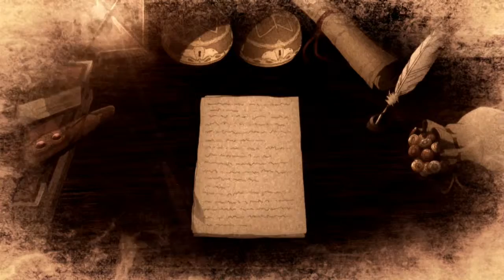Let's Play Tales of Zestiria (Blind) Part 9 - Don't Go Chasing Waterfalls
We need some holy water...where to find it. where to find. in underground ruins of course! So we have to explore the Galahad Ruins. There's more than just holy water here. We aren't alone. Someone is following us, but who?.